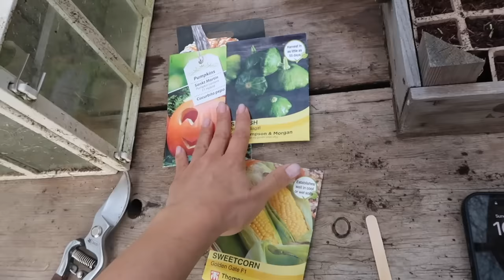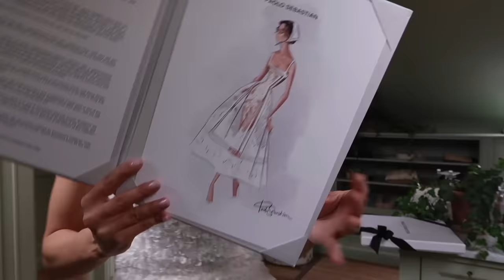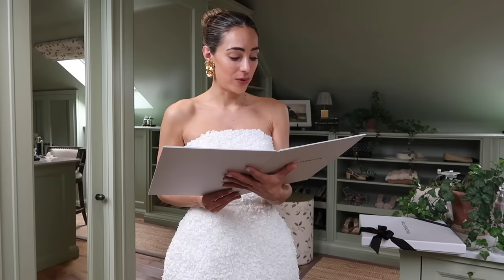LET’S TALK ABOUT IT! | Lydia Elise Millen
TOWCESTER
NN12 9BU

FEATURED PRODUCTS
ICE MAKER
CHANTECAILLE FUTURE SKIN FOUNDATION
BEAUTY PIE UNDER EYE - USE LYDIASENTME FOR £10 OFF PLUS MEMBERSHIP
WHAT I'M WEARING
OUTFIT ONE -

OUTFIT THREE -
CROP AND LEGGINGS

OUTFIT FOUR -

IVORY JEANS

MUSIC